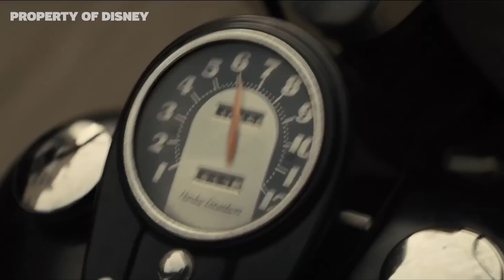Movie & TV News: Who’s Going To Be Tarantino’s Next Leading Actor??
Timecodes:
Intro - (0:00)
Aquaman II - (0:32)
Tarantino Update - (10:08)
Godzilla Spin-Off - (15:57)
The Bikeriders Trailer - (21:09)
Rotten Tomatoes Controversy - (25:54)

|| Movie Rankings/Streaming Database: MovieRankings.net

|| Our Instagram, TikTok, Facebook, Twitter: beacons.ai/lightscamerabarstool